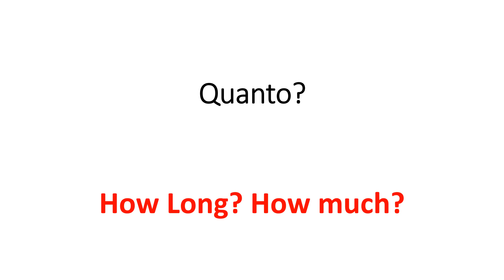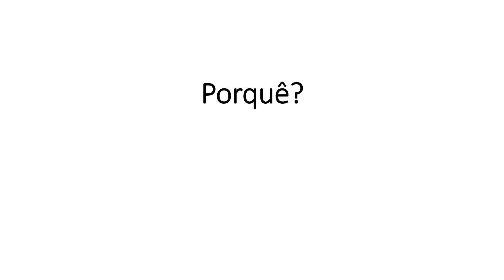Aprender Inglês Classe 6 Questão